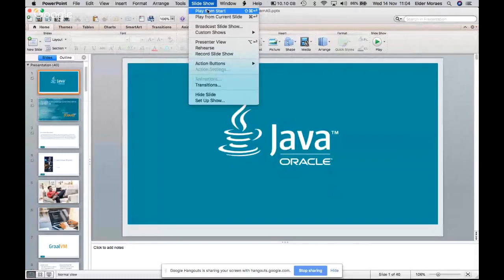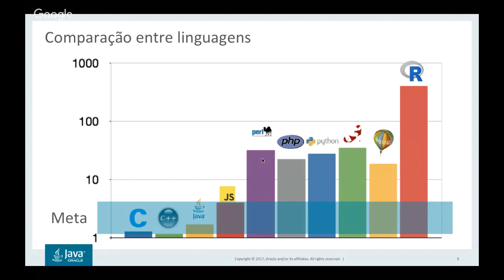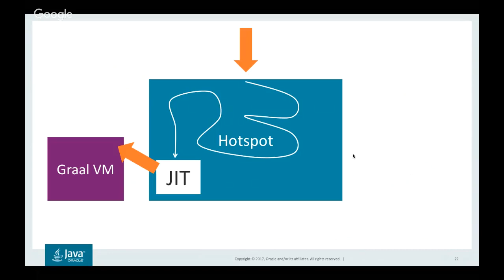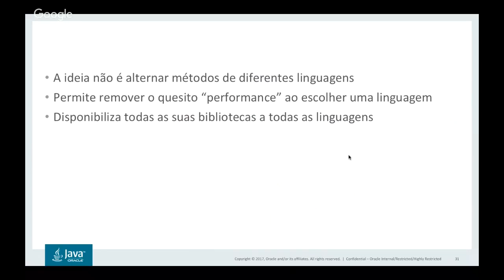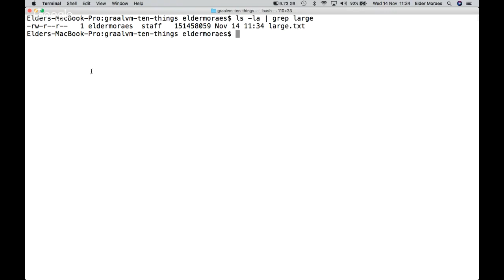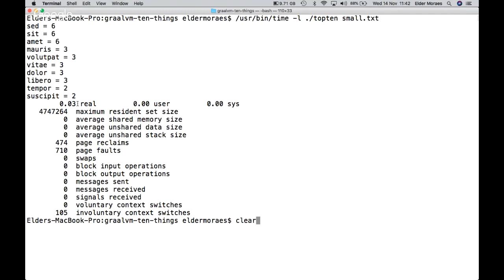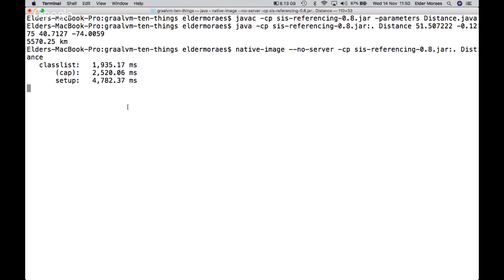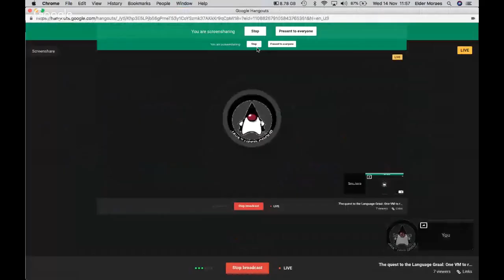The quest to the Language Graal: One VM to rule them all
É, Frodo... não é fácil ter que trabalhar em projetos com múltiplas linguagens que não se integram nativamente. É como uma jornada rumo a Mordor: cheia de perigos, ciladas e batalhas épicas contra hordas de Bugs (pode chamar também de Orcs).
Nessas horas, todo programador gostaria de ter amigo igual ao Sam. Alguém que lhe desse interoperabilidade entre Elfos, Anões, Java, Python, Scala, Node.js... e que ainda permitisse você criar uma nova linguagem!
Esse amigo existe. E não é o Sam. O Sméagol o chamaria de Precioso, mas seu nome é Graal VM. E nessa sessão mostraremos como ele vai revolucionar a forma como você pensa e construi software.

Palestrante:

Elder auxilia desenvolvedores server side a trabalhar em projetos incríveis ao construírem e entregarem aplicações seguras, disponíveis e de alta performance. Com vários anos de experiência com Java Enterprise, ele é um ativo participantes das discussões sobre Jakarta EE. Ele também é o autor do livro “JavaEE 8 Cookbook“, onde  provê um conteúdo profundo sobre as API’s do Java EE 8 com como utilizá-las para resolver problemas reais do meio corporativo. Apresentador da série “JavaEE 8 – the Next Frontier“, é apaixonado por Java, cloud e arquitetura de sistemas. Como Cloud Evangelist, inspira pessoas a utilizarem Java Enterprise ao compartilhar experiências e melhores práticas através de conteúdo online e em eventos internacionais como JavaOne, Code One, Oracle Code, TDC, QCon e Campus Party.